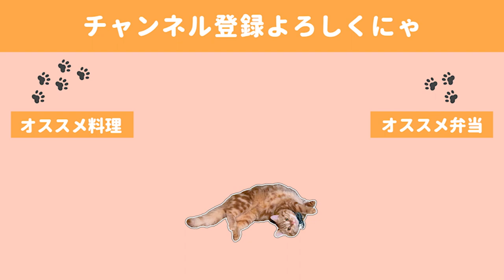【料理動画】７分で一気に全部仕上げる絶品飯。概要欄に時間配分あり【お弁当】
時計をお見せ出来なかったのと、ブログ用の手順写真を撮ったりのロスタイムもあったので、７分でできた証拠はどこにもないのですが、
これめちゃくちゃ早く出来るなと感動しました！

７分で仕上げるための時間配分をここに記したいと思います。

【時間配分】
0：00～１：00...ご飯を盛ってのりを敷き、てんぷらの衣をつくる
1：00～２：30...フライパンに油を熱している間に塩鮭の水気を取ってウインナーに切り込みをいれる
2：30～５：30...具材を一気に揚げ焼きにする
5：30～6：10...粗熱をとる
6：10～6：40...具材を上にのせる

こんな感じの時間配分で作れば要領よくできると思います(´∀｀*)✨

昔母にのり弁を作ってもらっていたのを覚えています。
実はあまりお弁当の中身を覚えていない私ですが、なぜかこののり弁は印象が強くて。

母ののり弁には海苔の下にさらに鰹節がたくさん敷き詰められていて、あの茶色がかって少しくたっとなったご飯に海苔と鰹節の混ざった香りが懐かしいです。
だからほっともっとやほか弁に行くと、その懐かしさからのり弁に妙にそそられ、懐かしく切ない気持ちになります。

昔って今みたいにお弁当が写真で残ってるものではないので、余計に母の作ってくれたお弁当がどんなのだったのかうろ覚えなのが歯がゆいです。

あ！！今日のレシピはこちらにも詳しくまとめています😎

◇BGM◇
DOVA-SYNDROME様